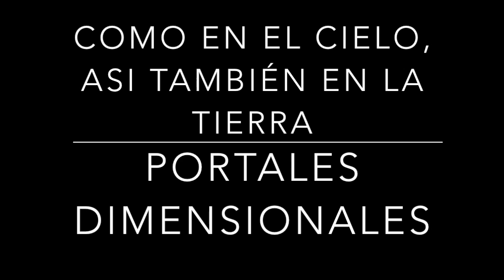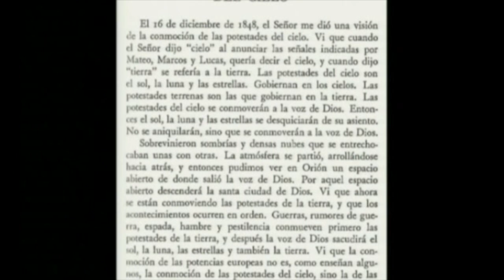COMO EN EL CIELO, ASI TAMBIÉN EN LA TIERRA 29 portales dimensionales